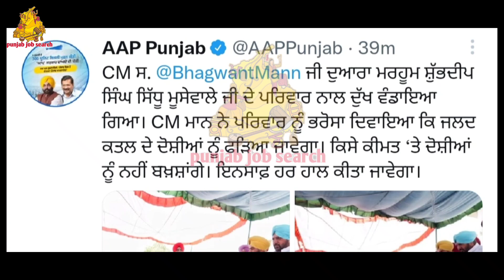ਪੰਜਾਬ ਦੇ CM ਪਹੁੰਚੇ ਮੂਸੇਵਾਲੇ ਦੇ ਘਰ | Bhagwant Maan visit to Moose wala Home | sidhu Moose wala Death